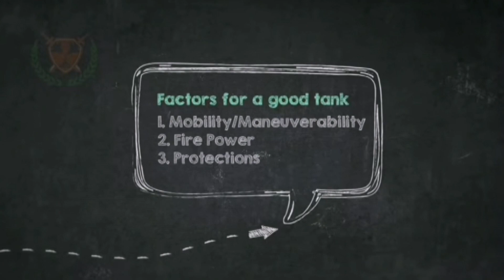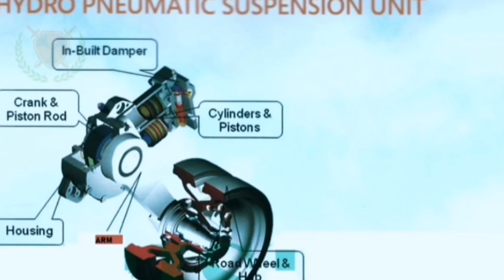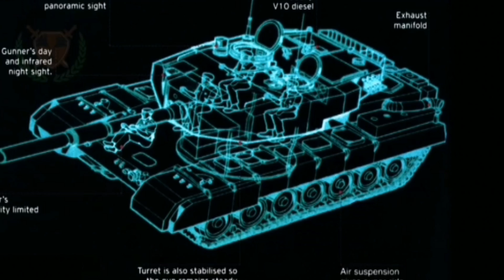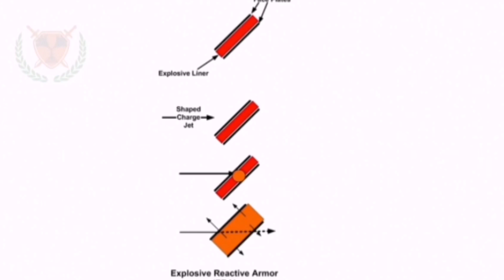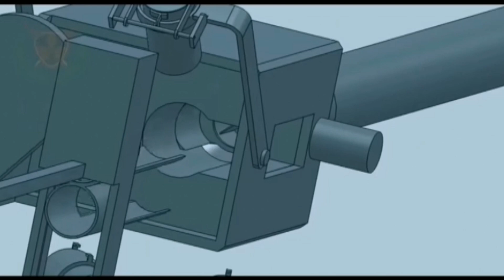ARJUN KAARE HINDIYEED 15-1-2023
Wararka
Daawasho wanaagsan